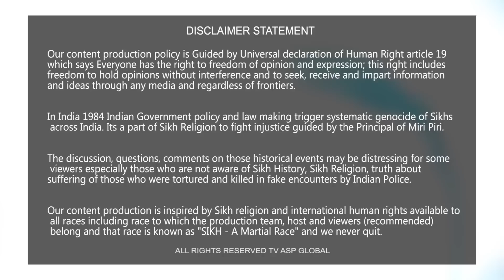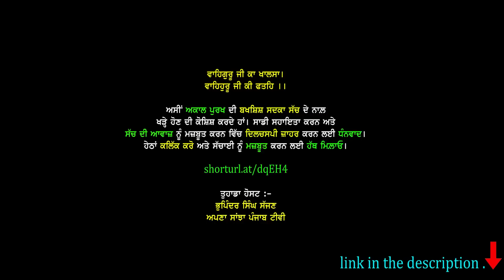ਕੀ ਕੌਮੀ ਇਨਸਾਫ਼ ਮੋਰਚੇ ਦੀ ਸਰਕਾਰ ਨਾਲ਼ ਕੁਝ ਸ਼ਰਤਾਂ 'ਤੇ ਸਹਿਮਤੀ ਬਣੇਗੀ ?-kaumiinsafmorcha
shorturl.at/dqEH4

Your Host